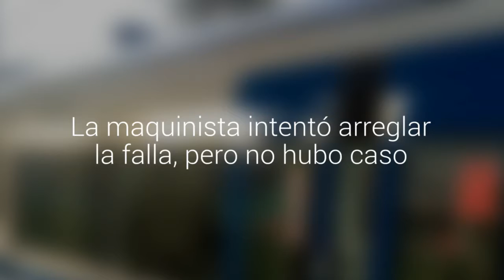Metro de Valparaíso tuvo una nueva falla: se trabó la puerta de un vagón nuevo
El hecho ocurrió en la estación Francia cerca de las 8:20 y se extendió por 15 minutos. La maquinista intentó arreglar la falla, pero no hubo caso. El tren siguió, sin pasajeros rumbo a la estación Puerto.